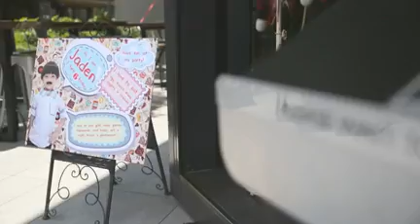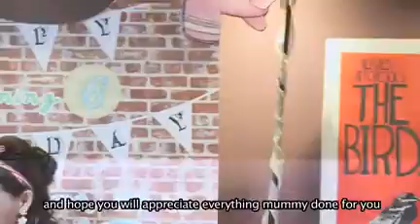Jaden 6th Birthday @ Walnut Cafe